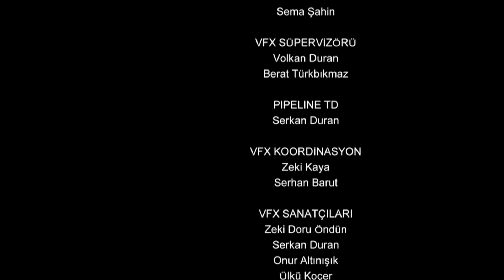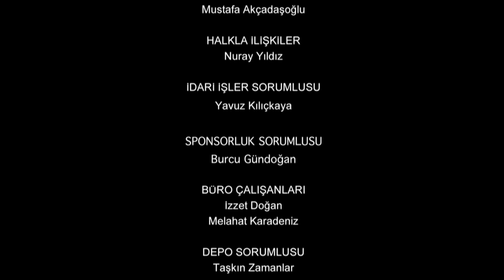Resurrection: Ertuğrul | Episode 80